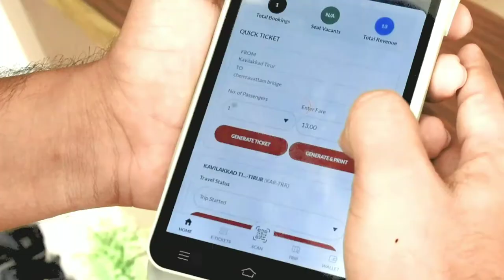Widebus | Smart POS bus ticketing Machine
India's first smart POS bus ticketing Machine